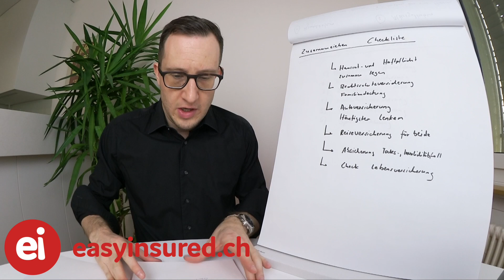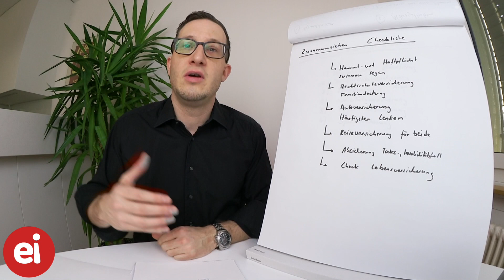Wir ziehen zusammen: Was passiert nun mit den Versicherungen? inkl. Checkliste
Liken und Kommentieren! Danke für den Support!

Egal ob verheiratet oder nicht: Wer mit seinem Partner zusammenzieht, sollte seine Versicherungen prüfen. Bei manchen Policen können Verbraucher Geld sparen. Bei anderen kann es sinnvoll sein, den Versicherungsschutz entsprechend auszuweiten. Alles wichtige dazu im Video!!

Mit meiner langjährigen Erfahrung im Versicherungswesen gebe ich Dir mein Insider Wissen weiter ;).

🏡🏡goCaution – die Mietkautionsversicherung für finanzielle Spielräume 🏡🏡
Spar dir deine Mietkaution und schliesse eine Mietkautionsversicherung bei goCaution ab. Mietkautionsversicherung schon ab 94,50 CHF/ Jahr.